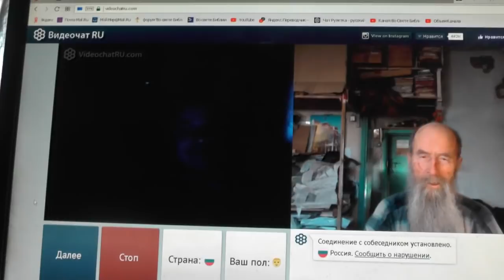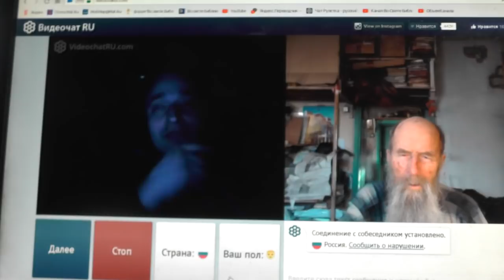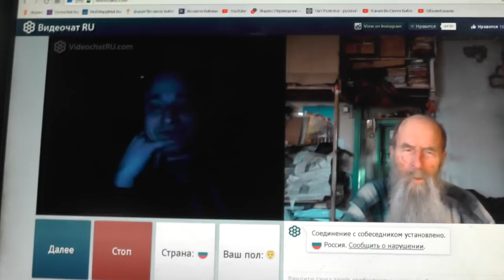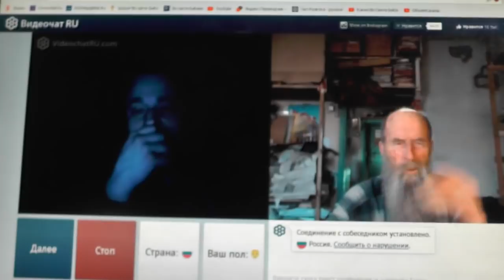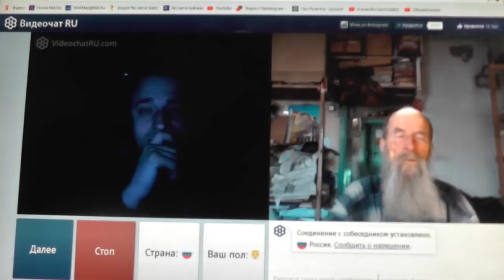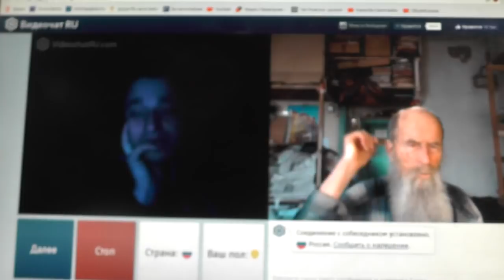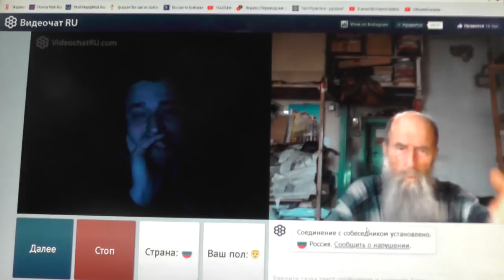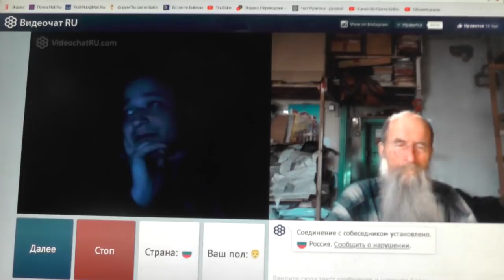№138. Мих. 7:4 Лучший из них, как терн, и …хуже колючей изгороди, 31 Март. 2019